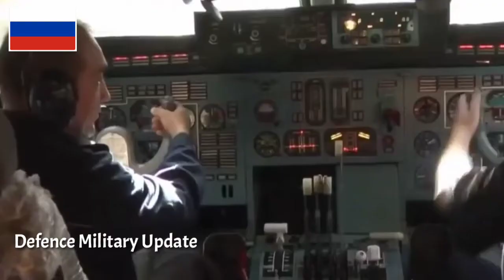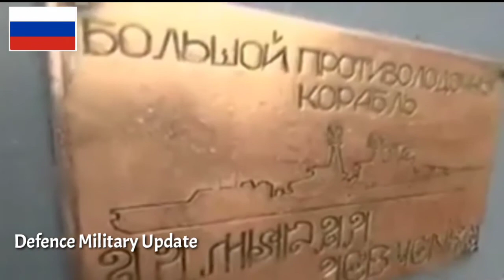Russia is the king of missile weapons in the world _ Defince Military Update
Russia is the king of missile weapons in the world